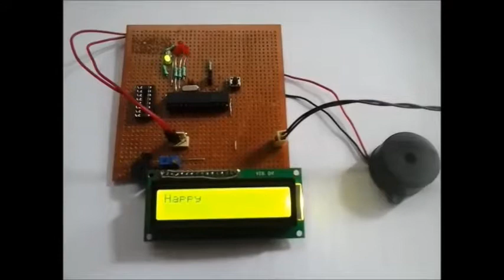Birthday Gift Embedded Project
The Concept  behind this Project is every music note has its own unique frequency. I have generated square wave of such frequencies for the Happy Birthday Song's Music notes. These square waves are fed to a Piezo Buzzer to generate music.